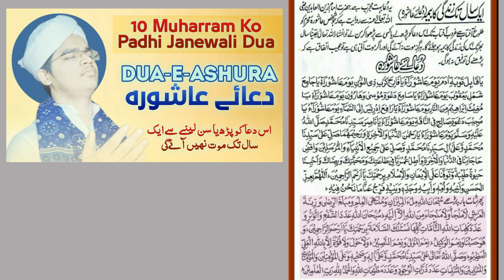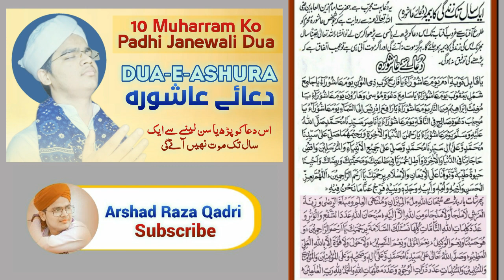10 Muharram Ko Padhi Janewali Dua | Dua Ashura | Arshad Raza Qadri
10 Muharram Ko Padhi Janewali Dua | Dua Ashura | Arshad Raza Qadri

I'm Arshad Raza Qadri, Welcome To Our YouTube Channel, We Upload Islamic Videos On Random Topics Like, Hamd, Naat, Nasheed, Vlogs, Bayaan, Various Tutorials Etc, If You Like our Videos Then Please Don't Forget To Share Comment & Hit The Like Button And Subscribe For More Videos.